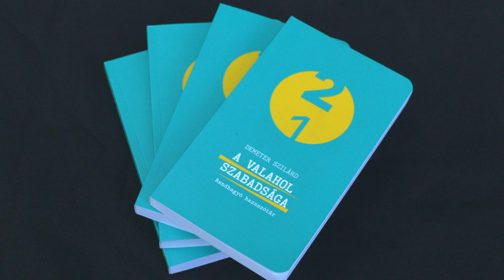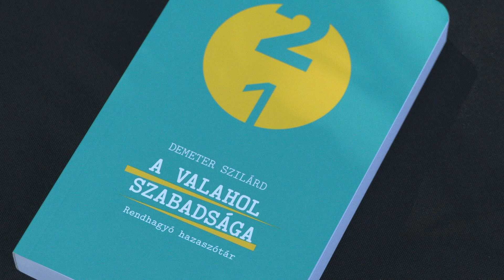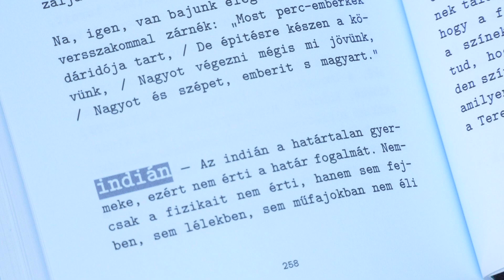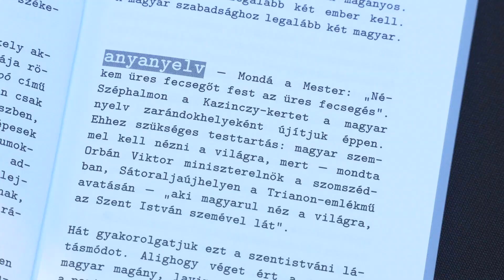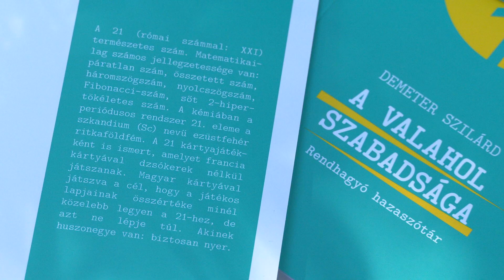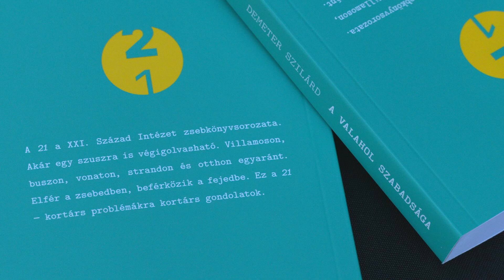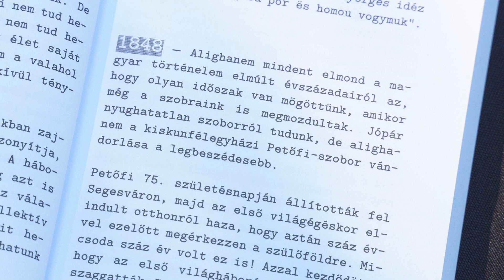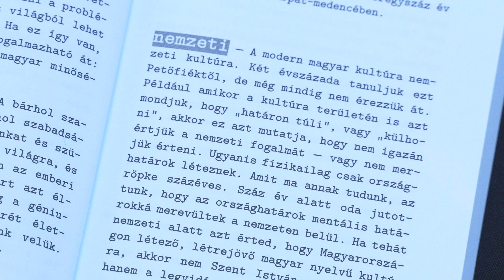KÖNYVBEMUTATÓ: Demeter Szilárd: A valahol szabadsága – Rendhagyó Hazaszótár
👉A könyv Demeter Szilárd sajátosan egyedi gondolkodás- és látásmódjába, világ- és magyarságfelfogásába enged betekintést, mely a XXI. Század Intézet 21 elnevezésű zsebkönyvsorozatának ötödik kiadványaként látott napvilágot!